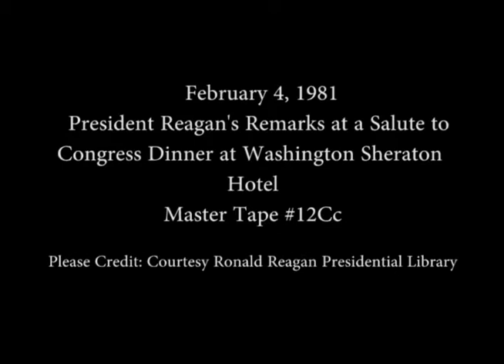President Reagan’s Remarks at a Salute to Congress Dinner on February 4, 1981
Full Title: President Reagan’s Remarks at a Salute to Congress Dinner at the Washington Sheraton Hotel in Washington, DC on February 4, 1981

Access Restriction(s):Unrestricted
Use Restriction(s):Unrestricted